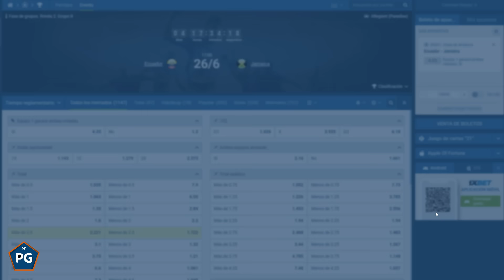ECUADOR 1 VENEZUELA 2⚡ COPA AMÉRICA USA 2024🔥TRIUNFAZO DE VENEZUELA🔥ECUADOR SUMA OTRA DECEPCIÓN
JUÉGATELA con 1XBET y obtén BONUS de hasta 94250 ARS (75 USD) usando el código: PALABRADEGOL1X